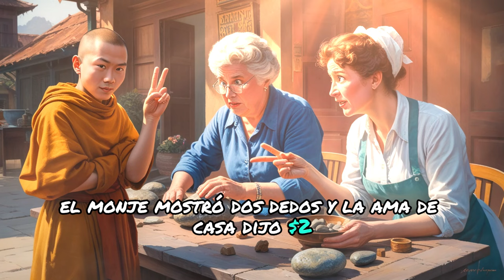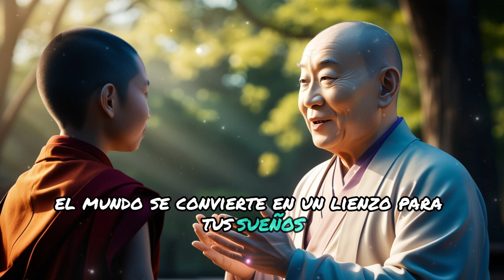Descubre Tu Verdadero Valor - una sencilla historia zen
"Descubre el verdadero valor de tu vida a través de una inspiradora historia zen. Acompaña a un joven monje en su viaje para entender cómo su valor cambia según su entorno. ¿Estás en el lugar adecuado para brillar? Reflexiona y encuentra tu propio valor.